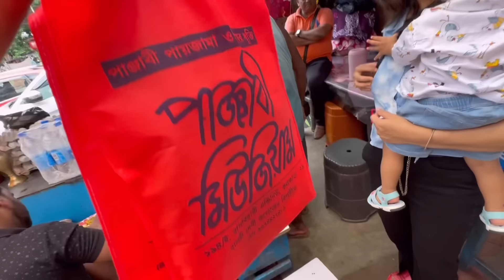মাসির হোটেলে Blu কে নিয়ে গেলাম | Blu কে মাসি দিলো জন্মদিনের উপহার | সুস্বাদু চিকেন কষা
মাসির হোটেলে Blu কে নিয়ে গেলাম | সোনার আংটি দিয়ে আশীর্বাদ | সুস্বাদু চিকেন কষা এবং পাবদার ঝাল

He is a newborn bay who is only 1 yr and 2 mths old. Masi missed bLu's Birthday due to some mishaps in her family. After a far fetched plan finally we went to Masir Hotel and masi gave Bly his birthday gift. Moreover these street stalls in Kolkata sell the most authentic and traditional bengali food items. We had the best chicken kosha and pabda fish. Masi sells the best bengali food.

Location :
 Opp Gariahat Spencers